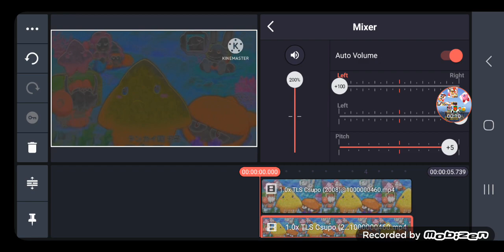how to make g major 4 on android (99% WORKED)